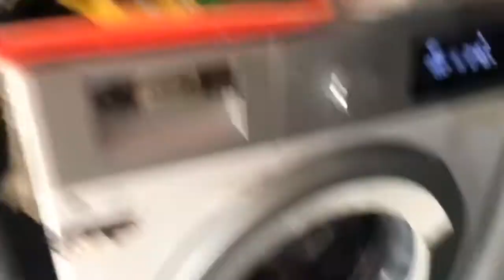3 days galit c HARING ARAW,At dahil bati na kami kaya ang SAMPAYAN Puno ng BULAKLAK